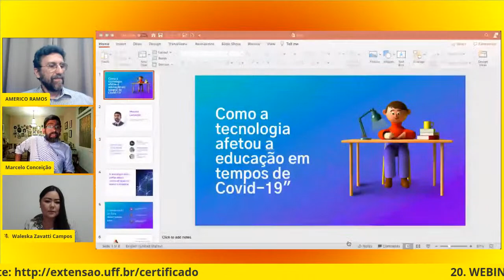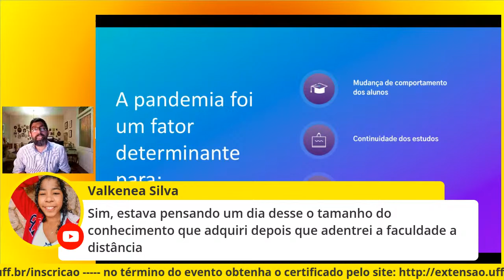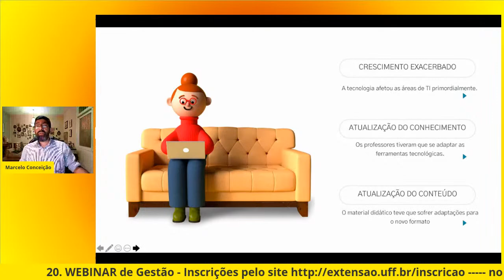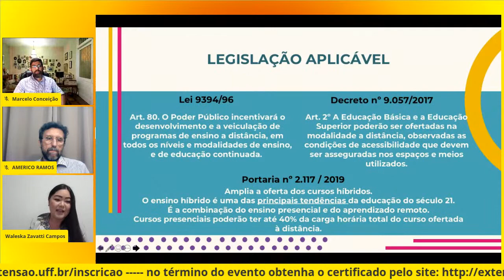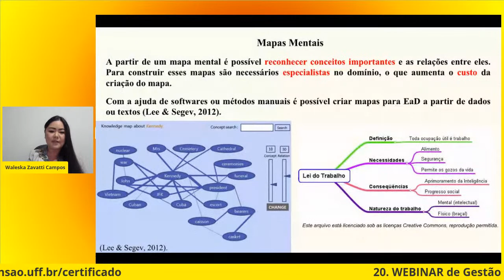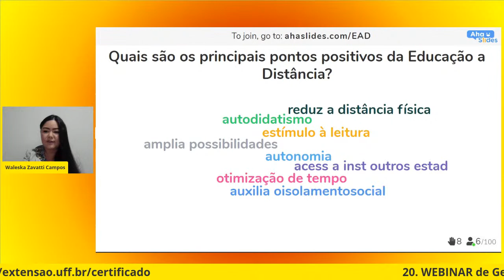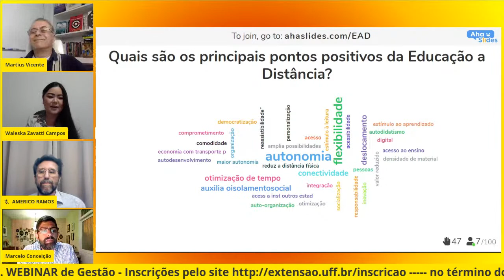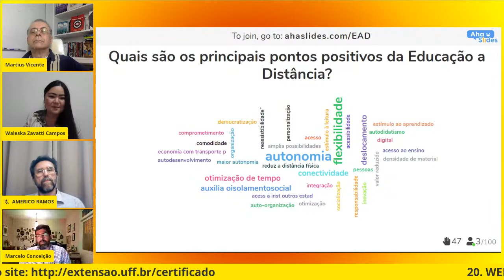20. Webinar em Gestão: Como a Tecnologia afetou a educação em tempos de Covid19?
Com a participação de Waleska Zavati, Marcelo Pereira, Américo Ramos e Martius Vicente

Excelente o Webinar 20, Quinta de Gestão e Conhecimento, em que Marcelo Pereira da Conceição e Waleska Zavatti Campos apresentaram os impactos da tecnologia na Educação com a Pandemia.
Embora o EAD já exista há muitos anos e não dependa necessariamente da tecnologia, esta foi fundamental para que a Educação não parasse em 2020. Entretanto, neste novo cenário, não basta repetir o que se fazia antes, daí a grande palavra-chave ser a Mudança.
A fala dos apresentadores motivou muitos comentários do público, como o da necessidade de apurar a atenção, o que demanda bastante energia de todos, professores e alunos.
Outra palavra-chave é engajamento, buscar a presença social. Nos tempos atuais, torna-se importantíssimo buscar o desenvolvimento em design instrucional e em técnicas participativas e lúdicas, já existentes antes mas agora ainda mais oportunas, como a gamificação, mapas mentais e nuvem de palavas, como esta da figura, composta com a participação de quem assistia a apresentação e que relaciona alguns pontos positivos da EAD.
Enfim, nestes novos tempos, tecnologia, sim, mas sem perder a humanização!
Coordenação: Martius Vicente e Américo Ramos.